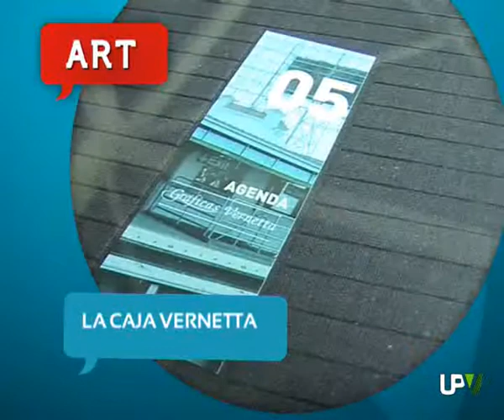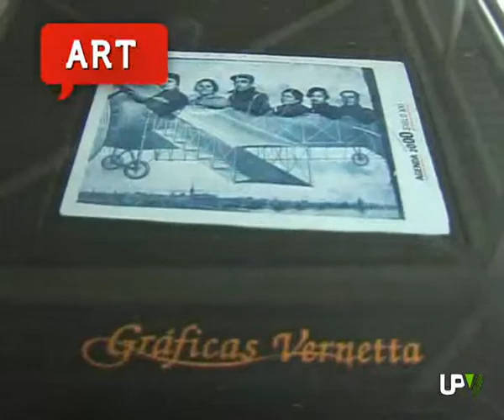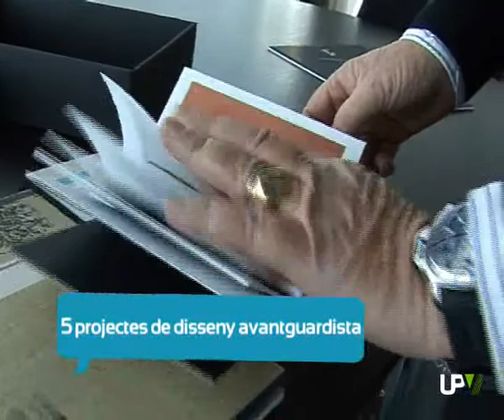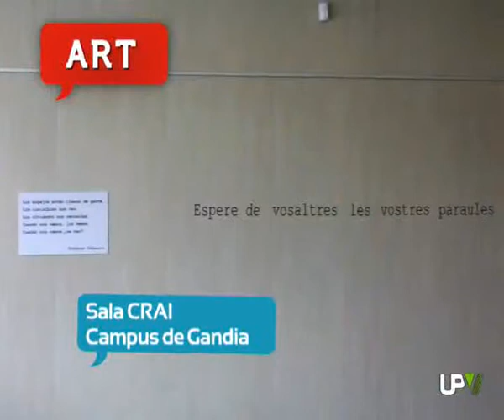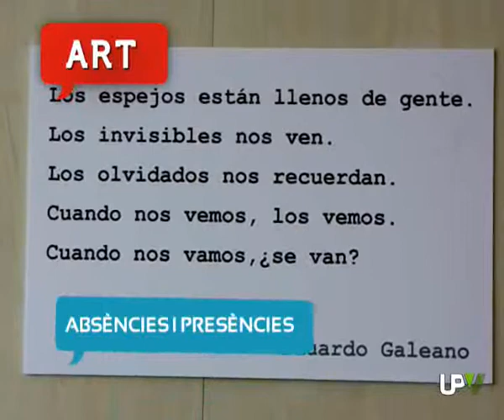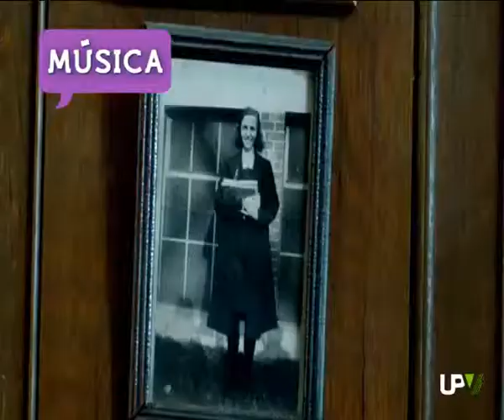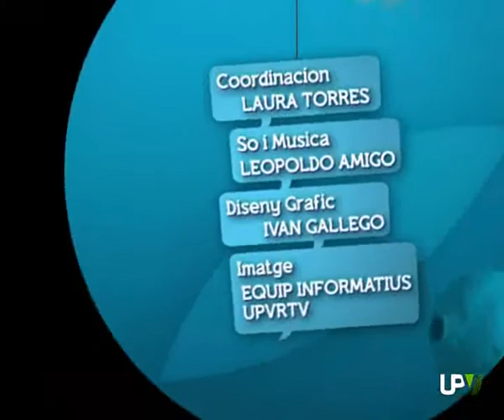Pren Nota Programa 8